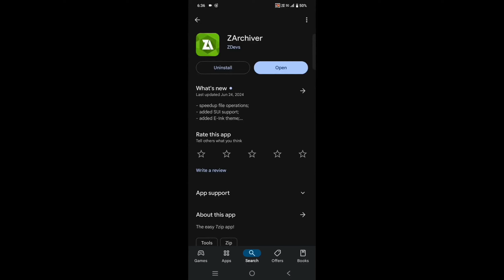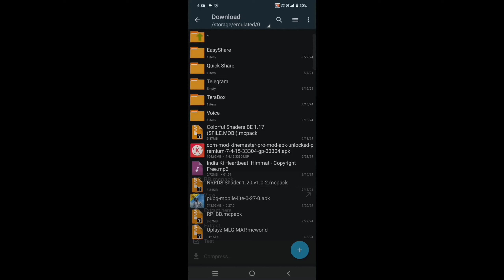Make Your MCPE Look Like A Minecraft Trailer 😍 Minecraft Trailer Pack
Your Queries -
How to get minecraft trailer texture pack in mcpe
How to download minecraft trailer pack in mcpe
How to get minecraft trailer graphics in mcpe
Minecraft pocket edition texture pack
Bare bones texture pack for mcpe
Minecraft texture pack
Minecraft addon